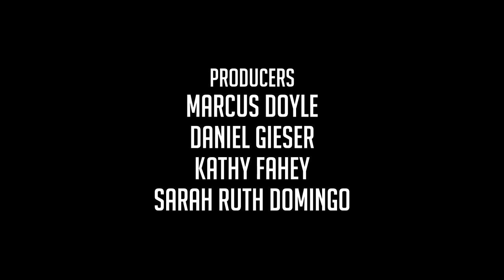Let's Play Fallout 4 - Episode 1 - Vault-O-Doom [1080P@60 FPS]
Let's Play Fallout 4: Fallout 4 takes place 200 years after a war over resources that ended in a nuclear holocaust in 2077 – roughly the same time as the events of Fallout 3. The setting is a post-apocalyptic retro-future, covering a region that includes Boston, Massachusetts and other parts of New England known as the Commonwealth. Unlike previous titles, our Let's Play Fallout 4‍ '​s story begins on the day the bombs dropped: October 23, 2077. The player's character (voiced by either Brian T. Delaney or Courtenay Taylor) takes shelter in Vault 111, emerging 200 years later.

Our Let's Play Fallout 4‍ '​s gameplay is similar to that of Fallout 3 and Fallout: New Vegas, the previous two main entries in the series. Returning features include a camera that can switch from first person to third person view and the ability to roam anywhere on the map. Fallout 4 is supposed to feature more appealing gameplay, a layered armor system, base-building, a dynamic dialogue system featuring 111,000 lines of dialogue, an in-depth crafting system which implements every lootable object in the game, and much more. Enemies such as mole rats, raiders, super-mutants, deathclaws, and feral ghouls return in our Let's Play Fallout 4, along with the companion Dogmeat, who is incapable of dying.

Players have the ability to roam anywhere on the map, or leave a conversation at any time. They have the ability to customize weapons; the game includes over 50 base guns, which can be crafted with a variety of modifications, such as barrel types and laser focus, with over 700 modifications available. Power Armor has been redesigned to be more like a vehicle than an equipable suit of armor, and can also be modified, adding items such as a jetpack or selecting separate types of armor for each part of the suit. A new feature to the series is the ability to craft and deconstruct settlements and buildings. Players can select some in-game objects and structures, and use them to freely build their own structures. In addition, the towns can be powered with working electricity, using a dynamic power line system. Merchants and non-player characters can inhabit players' towns, for which players must provide sustenance by growing food in makeshift patches and building water spouts. Players can build various defenses around their settlements, such as turrets and traps, to defend against random attacks.

The Pip-Boy, a computerized wristwatch, allows the player to access a menu with statistics, maps, data, and items. Players can find game cartridges, which can be played on the Pip-Boy. Another returning gameplay feature is the Vault-Tec Assisted Targeting System (V.A.T.S.), which plays an important part in combat. While using V.A.T.S., real-time combat is slowed down, and action is played out from varying camera angles in a computer graphics version of "bullet time". Various actions cost action points, limiting the actions of each combatant during a period of time, and the player can target specific body areas for attacks to inflict specific injuries; head shots can be used for quick kills or blinding, legs can be targeted to slow enemies' movements, and opponents can be disarmed by shooting at their weapons. Unlike in previous games, in which the player had a random chance to inflict a critical hit, they can now be done at will with a button press. However, the option requires a recharge afterwards.

At the beginning of our Let's Play Fallout 4, players are given points to spend on a character progression system called SPECIAL. The system represents seven statistics, namely strength, perception, endurance, charisma, intelligence, agility and luck. When players gain enough experience points to gain a new level, they unlock a new ability. When players allocate more points to a stat, more abilities can be unlocked. These perks can also be upgraded to improve the protagonist's efficiency and to further unlock new abilities. There are about 275 perks available for players to unlock. In the game, players can recruit companions, who stay and accompany players and provide assists. Players can only take one companion at a time. There are 12 recruitable companions, some of whom can be romanced by the player. There is no level cap and the game does not end once the main story is complete.

Enough talk...Let's Play Fallout 4!